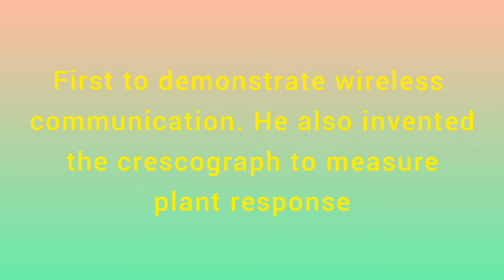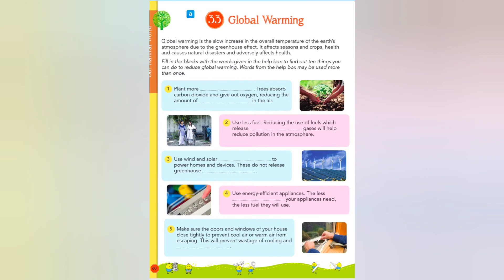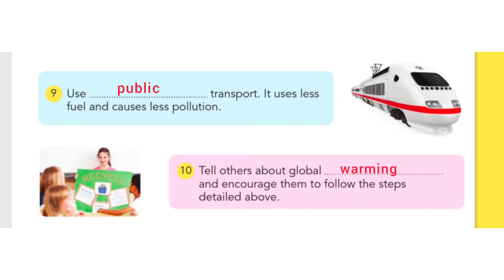Grade 5 :: GK :: Chapter 32:: Indian Scientists and Chapter 33 :: Global Warming